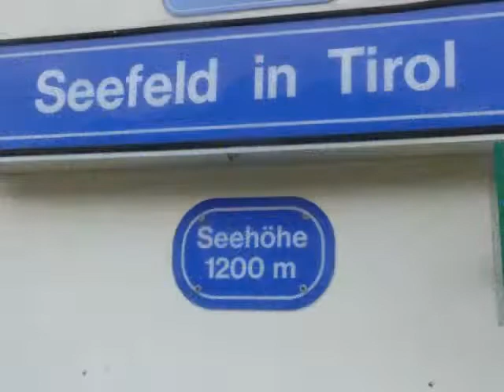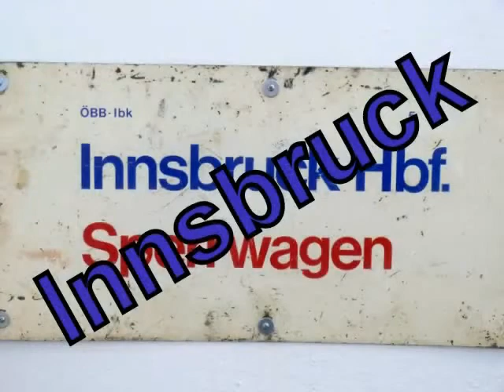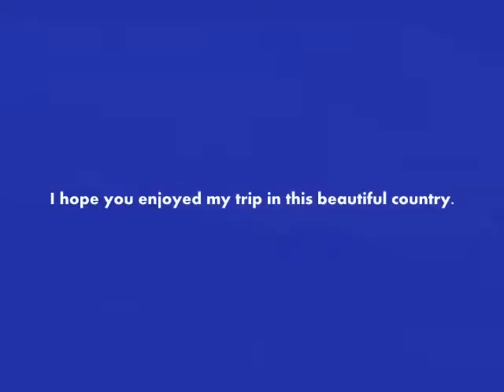Seefeld,Innsbruck,Mittenwald, etc.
A tour of the Tyrol.